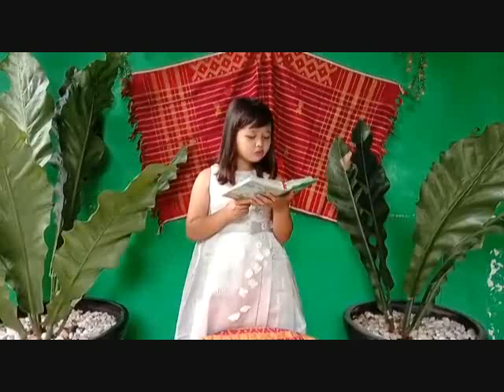AVISA GRISELDA BR PERANGIN ANGIN GBKP Rg Griya Martubung 7 Tahun